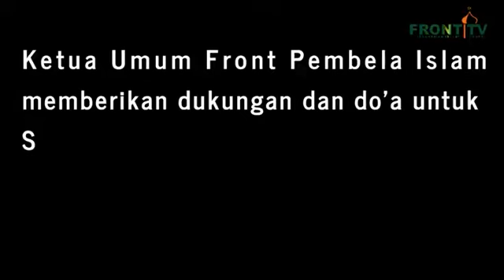KH. AHMAD SOBRI LUBIS - DUKUNGAN DAN DOA UNTUK SYECH ALI JABER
SMOGA BERMANFAAT SAUDARA2 KU, RAPATKAN BARISAN BERSAMA ORANG2 PILIHAN PARA HABIB DAN ULAMA.. JAZAKALLAH KHAIR..